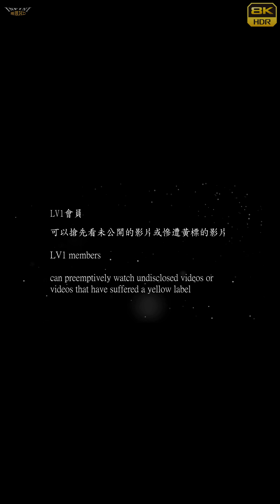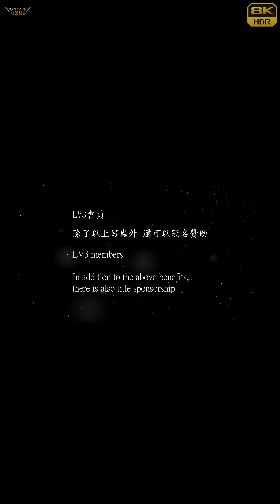【無限HD】Miss Wei 6(4K 60p)@屏東萬金玄羅堂北極玄天上帝【2022 全球百大舞團 The 100 Dancers】